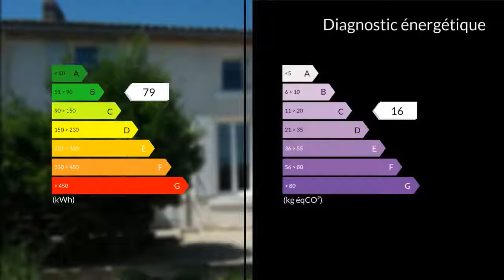A vendre - Maison/villa - Cognac (16100) - 5 pièces - 82m²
Sandrine et Sylvie vous présentent cette maison en parfait état de 82m2 habitables en plein coeur de Cognac, située près du quartier de la Croix Montamette. Elle se compose au rez de chaussée d'un séjour, d'une salle à manger/cuisine, une buanderie et un wc. A l'étage, vous apprécierez ses trois chambres, une salle d'eau et wc. Un jardin de 284 m2 apporte une touche paisible à ce bien. Pas de garage. Double vitrage, chauffage central gaz de ville.Idéal pour un premier investissement ou rapport locatif.Nous restons à votre écoute, n'hésitez pas.Mme Sylvie LE GOFF 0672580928 / 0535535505poste2250 Agent commercial indépendant du réseau national clairimmo Maxihome N° RSAC : 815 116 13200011 PRIUM - Ville du greffe : PARIS